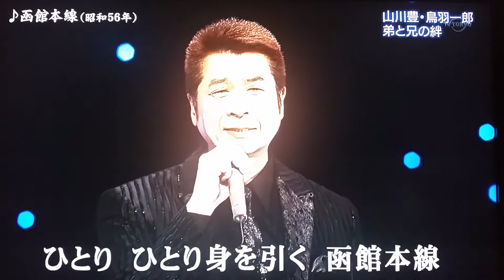山川豊 🌃函館本線🚂